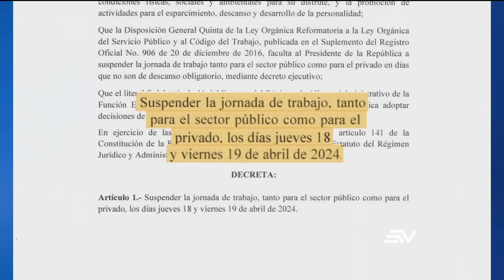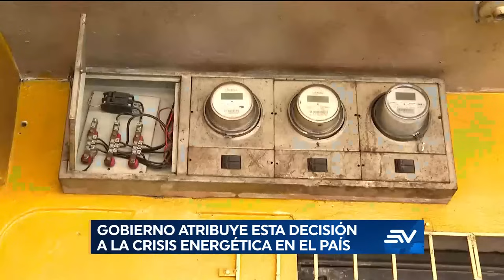El presidente Noboa mediante decreto suspende la jornada laboral del 18 y 19 de abril | Televistazo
El presidente de la República, Daniel Noboa Azín, suscribió el Decreto Ejecutivo número 226 con el que suspende la jornada de trabajo los días 18 y 19 de abril de 2024 en los sectores público y privado. Esto ocurre en medio de los apagones que se registran en Ecuador.

El documento señala que esos días serán recuperados en el sector público con una hora adicional durante los días laborables subsiguientes. En lo que respecta al sector privado, la forma de recuperación será la determinada de mutuo acuerdo entre empleadores y trabajadores, pudiéndose acoger a lo establecido.

De otro lado, la Presidencia de la República emitió un comunicado. Este señala que, tras una investigación premilinar llevada a cabo por la nueva administración del Ministerio de Energía y Minas, a cargo del ministro (e) Roberto Luque, se detectó indicios de que funcionarios de alto nivel de la Cartera de Estado, incluida la exministra Andrea Arrobo, ocultaron intencionalmente información crucial para el funcionamiento del sistema nacional energético.